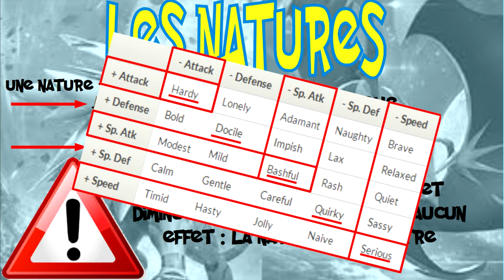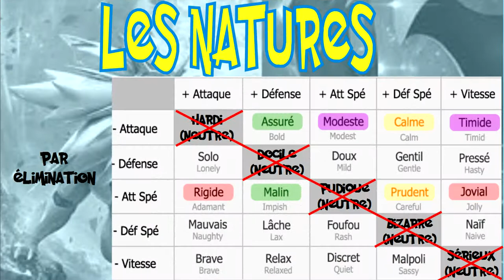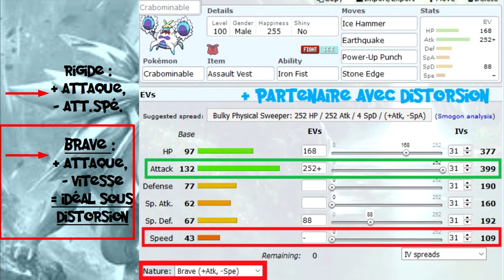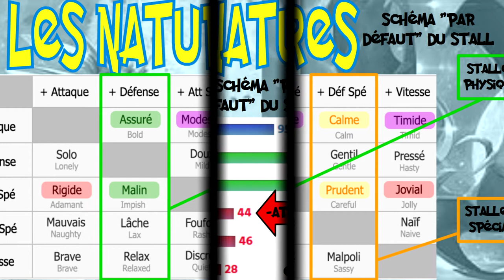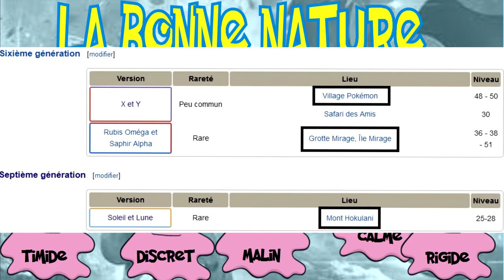Poké-Stratégie #3 : Les Natures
Alola à tous !
Aujourd'hui on se retrouve pour parler d'une notion très importante en stratégie : les Natures. Elles ont des points communs avec les IVs, mais pourtant, vous allez voir que cette notion, facile à aborder, est pourtant différente des IVs. Étape par étape, on vous propose d'étudier les Natures avec des exemples en expliquant le principe de la reproduction stratégique !

Informations :
Plus qu'une semaine pour voter au sondage Glace :

 Sinon prochainement nous vous publierons une annonce qui devrait révolutionner la chaine !